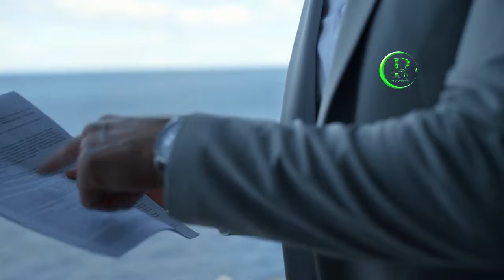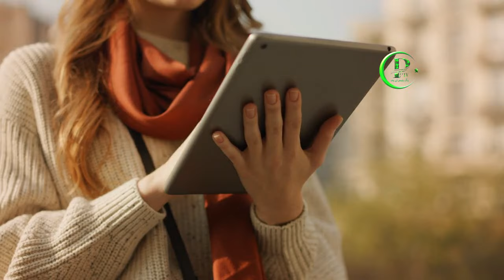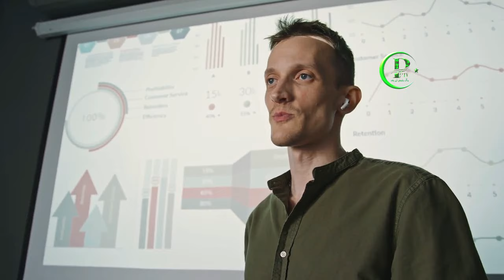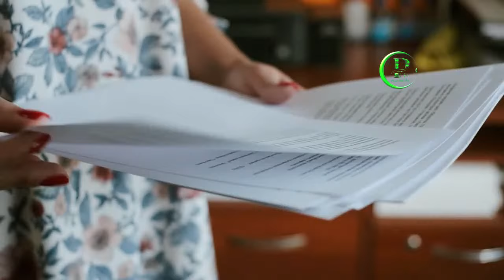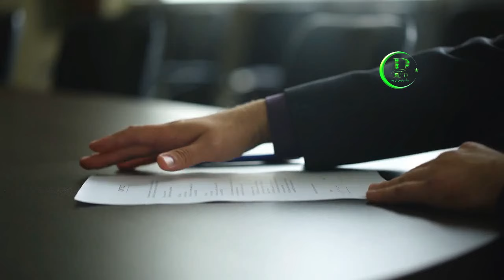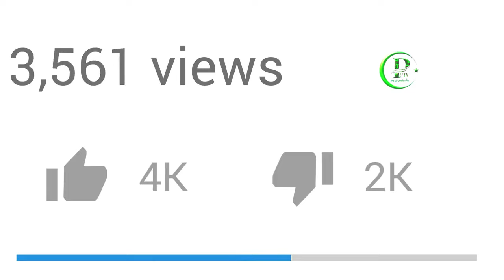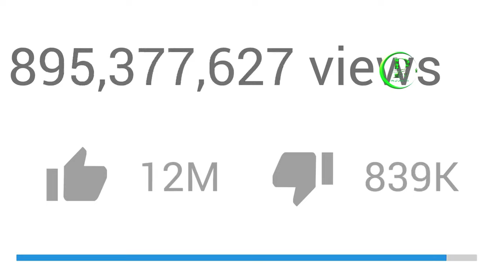The Latest Report of Pakistan's Intercontinental Missile Has Surprised Everyone | Pak Place Tv